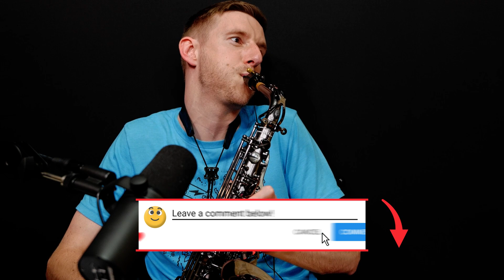Jonny Loquasto (WWE, NXT) | Jeremiah Wonders Ep 291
Jonny Loquasto talks his career announcing for WWE, being a Saudi Stepdad, and he tries to court a Southern Belle during WIG! Watch his new one hour standup special here!

shipping!

0:00 Intro
0:58 Games & Stains
9:15 Saudi Stepdad
14:15 Condor
19:20 Jonny Stepdad
21:58 Wrestler Song
27:57 Playing Tiger
32:46 WIG
44:19 Sax Talk